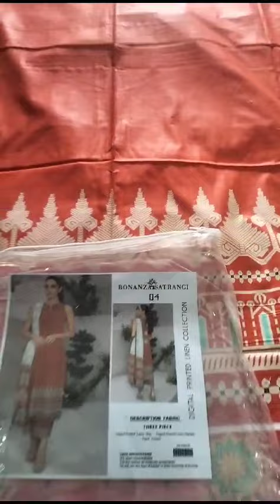Malabis E Nisa whatapp 03202479819